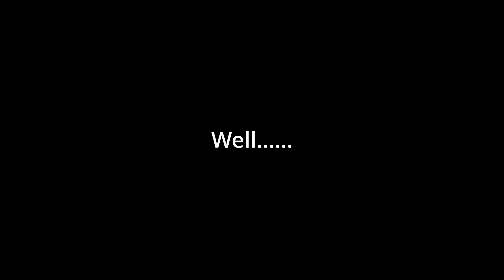Hideous, the 2nd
see thumbnail